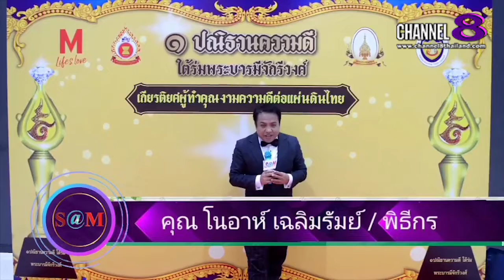The​ SaM​ ET! NEWS​ : คิมม่อน วโรดม​/ค​อป​เตอร์​ ขวัญใจ​ซีรี่ส์​วาย​นำทีมนักร้องนักแสดง​กล่าว